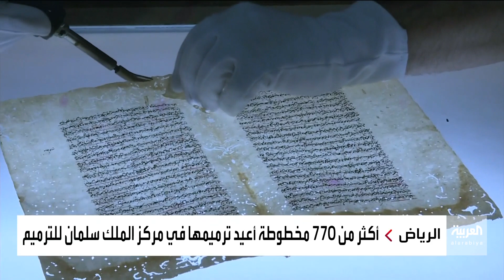السعودية.. الحفاظ على 770 مخطوطة تاريخية من التلف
نشرة الرابعة: نظرًا لقدمها، تواجه أغلب المخطوطات والوثائق التاريخية التي تعكس تاريخاً مهما للمنطقة خطر التلف والإهمال، ما دفع مركز الملك سلمان للترميم إلى المسارعة بأنفاذ المواد التاريخية والمحافظة عليها حتى وصل عدد ما رممه المركز ٢٢٠ الف صفحة تاريخية في عملية معقدة تستغرق وقت طويلًا.